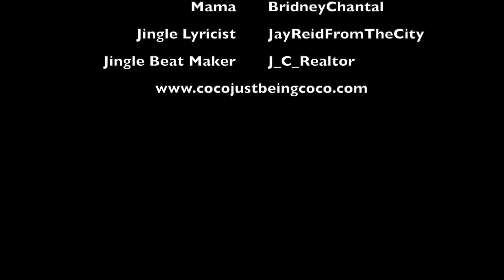Taste Test: Berry Haribo Fruitmania , Rj Panty Air Taffy, and ,Rocky Mountain Freeze Dry Skittles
Purchase candy